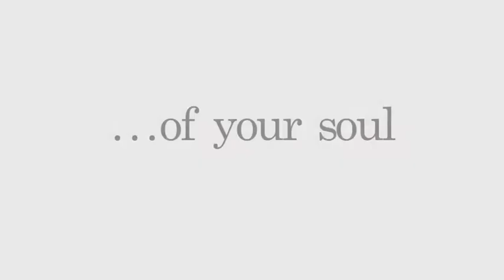Keep the flow of your soul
Filme para o Concurso Johnnie Walker
Uma estória sobre as ilusões e desilusões de uma garota
Atriz : Priscila Soeiro
Direção : Marcinho Martins